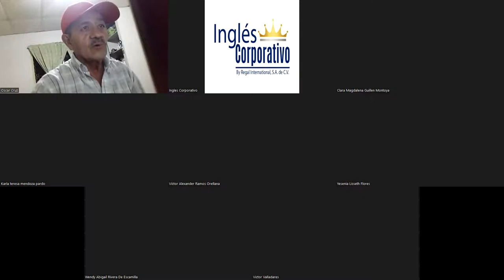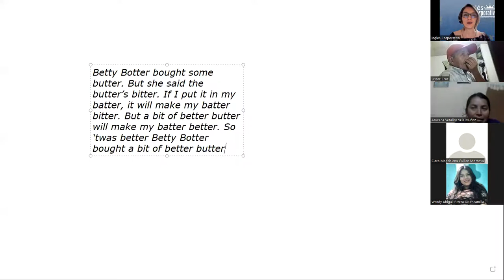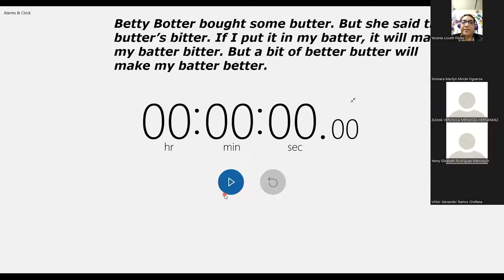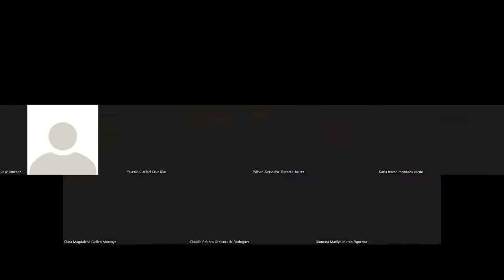Ingles Corporativo- Class 16 - Final Review